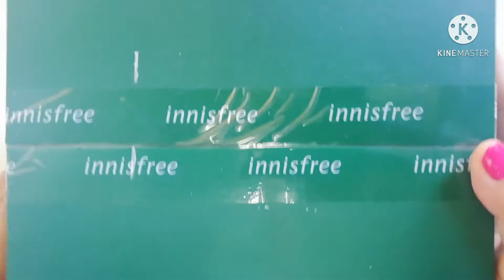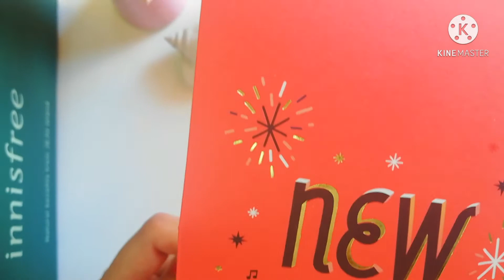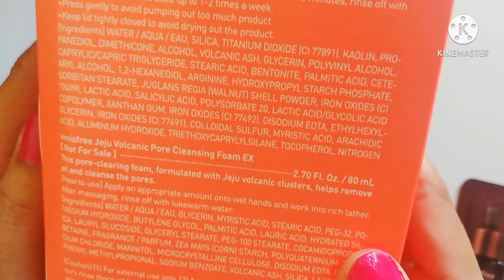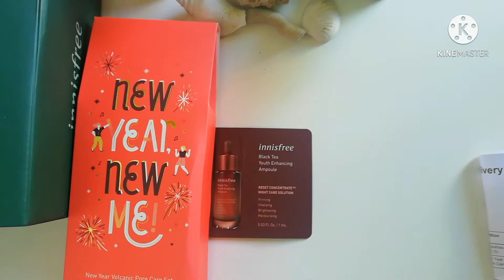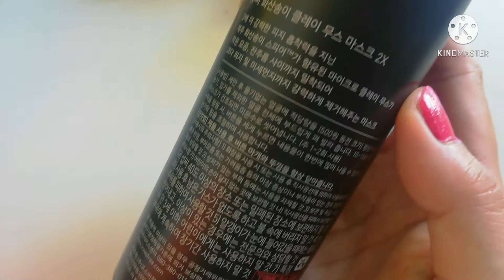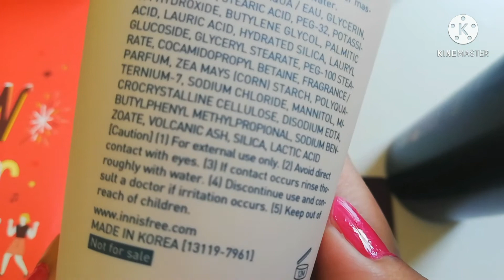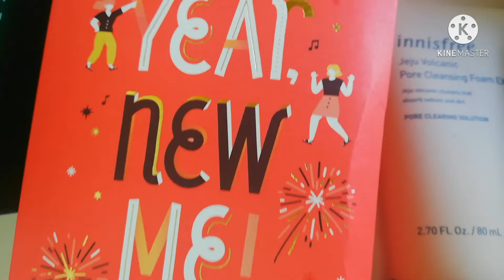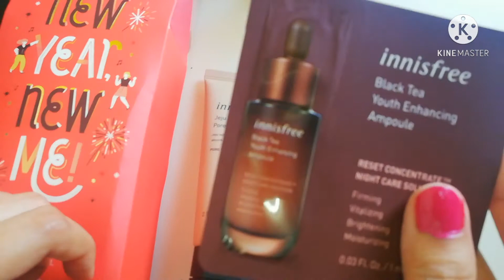Innisfree | volcanic pore clay mask 2x | volcanic pore cleansing foam